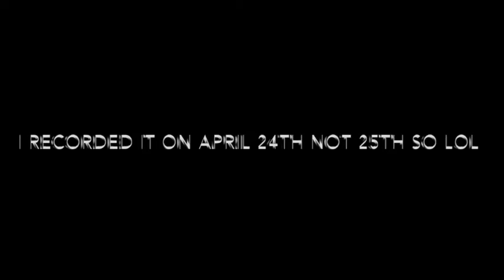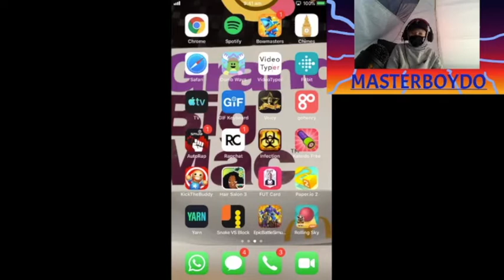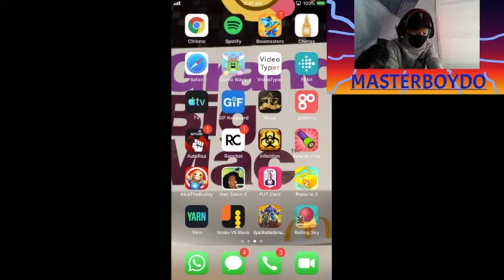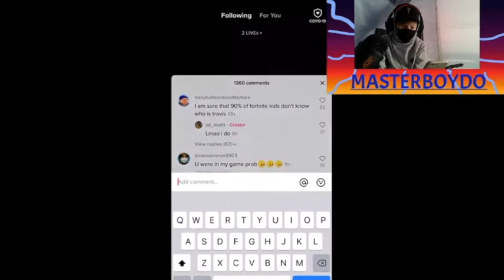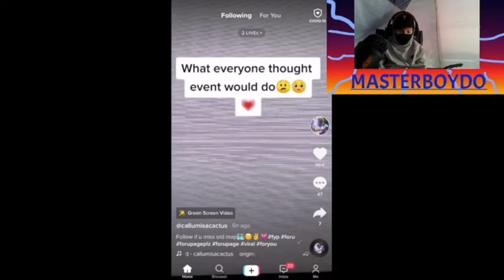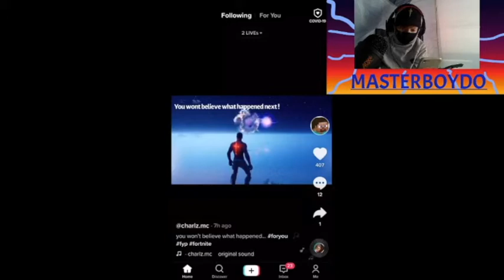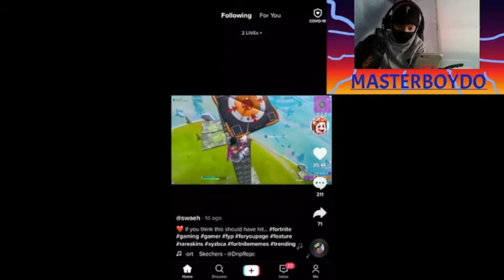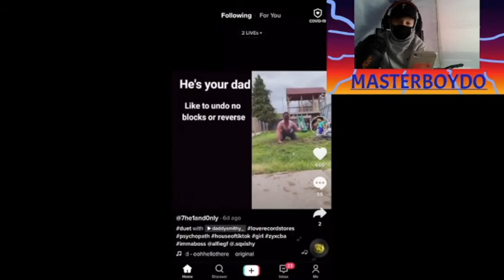THE UNMASKING (feat. tik tok)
Like and sub bois!

THATS ME, YUP.